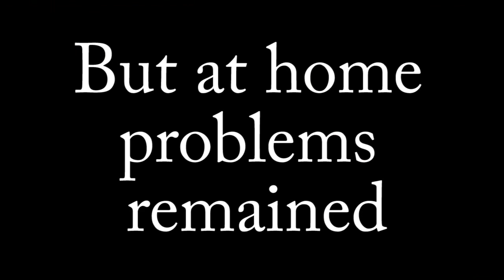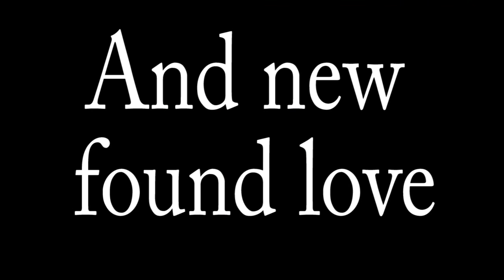Pre-production Final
FIS 330
Director statement and synopsis